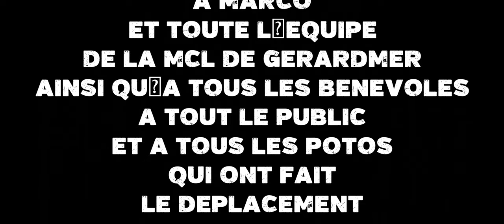"Ah ça ira" Stag trio en Concert à Gerardmer avec Hervé Legeay et Johann Riche et Stag Hernandez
Un peu de son live du concert de Stag en trio à Gerardmer le 18/09/2021 avec Johann Riche à l'accordéon, Hervé Legeay à la guitare et Stag à la guitare et au chant.
"Ah ça ira" extrait improvisé